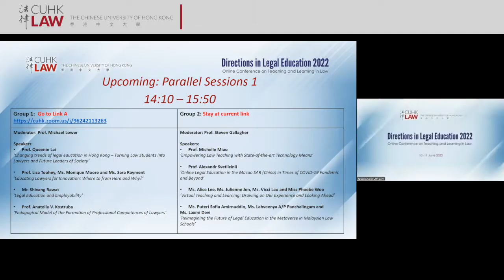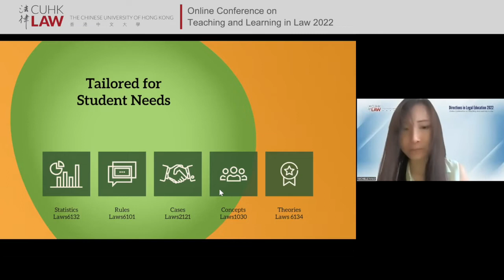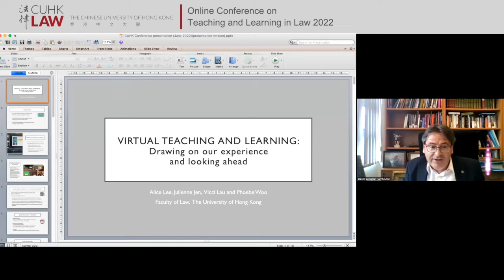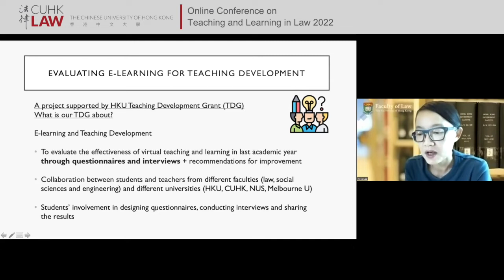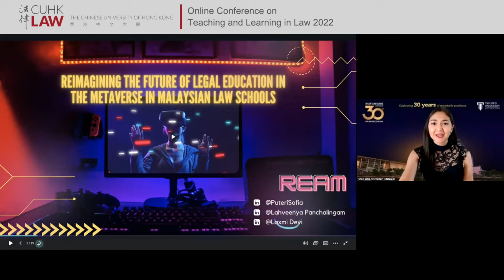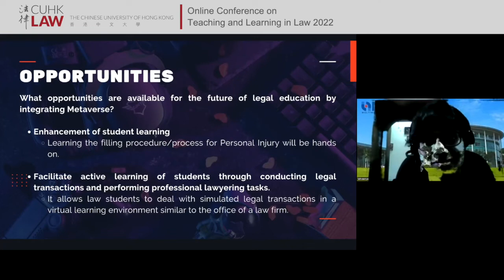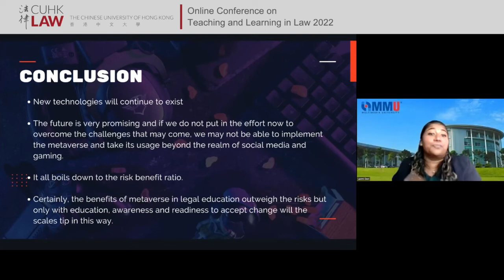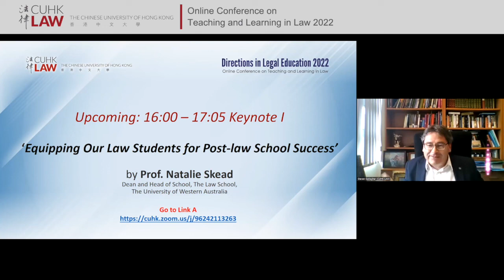CUHK LAW Directions in Legal Education 2022 - Online Conference on Teaching & Learning in Law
Day 1 - Session 1, Group 2

‘Empowering Law Teaching with State-of-the-art Technology Means’ by Prof. Michelle Miao, CUHK LAW

‘Online Legal Education in the Macao SAR (China) in Times of COVID-19 Pandemic and Beyond’ by Prof. Alexandr Svetlicinii, University of Macau

‘Virtual Teaching and Learning: Drawing on Our Experience and Looking Ahead’ by Ms. Alice Lee, Ms. Julienne Jen, Ms. Vicci Lau and Miss Phoebe Woo , Faculty of Law, HKU

‘Reimagining the Future of Legal Education in the Metaverse in Malaysian Law Schools’ by Ms. Puteri Sofia Amirnuddin, Ms. Lahveenya A/P Panchalingam and Ms. Laxmi Devi, Multimedia University Malaysia